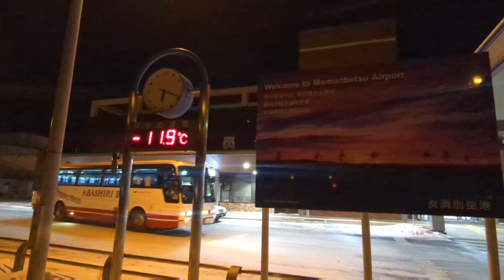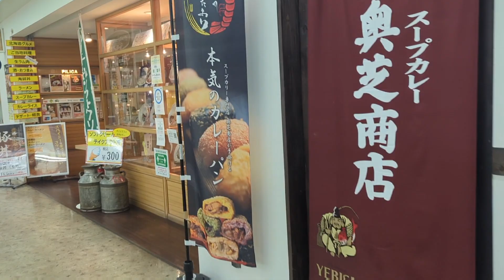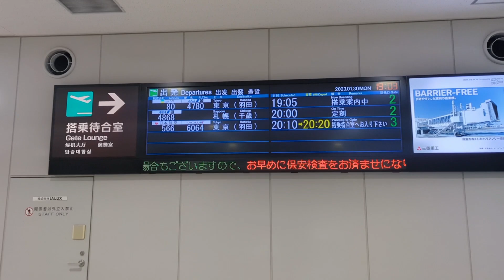【オホーツクの玄関口】女満別空港から飛行機に乗りました！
2023年2月撮影

Anti Virus
カワサキヤスヒロさん